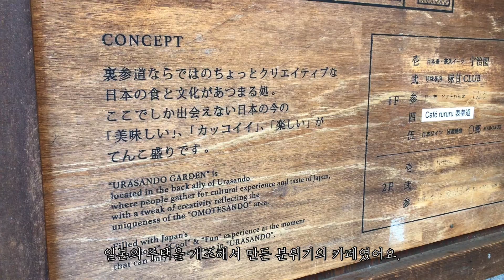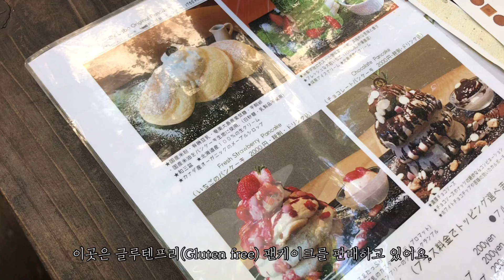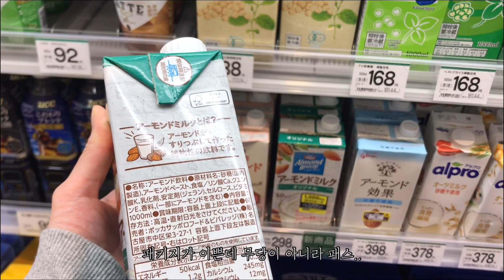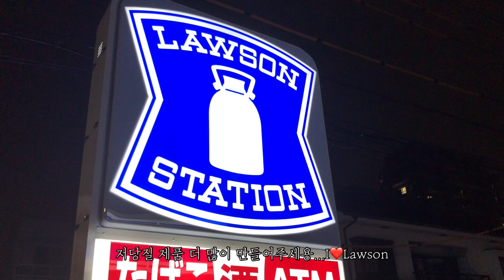【일본 브이로그 | 도쿄 직장인 주말】 하라주쿠(原宿)레스토랑, 팬케이크가 맛있는 카페🥞 | 과카몰리 브런치👍 I Lawson💕 | 일본슈퍼巡り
안녕하세요.
주로 휴일에 영상을 촬영하고 편집하여 업로드 하고 있어요😊

1080p화질로 변경 후 시청해주세요!

00:00 오프닝
00:21 하라주쿠  | Harajuku
00:43 이탈리아 레스토랑 | Restaurant(PIZZERIA CANTERA)
01:36 카페 도착 | Cafe(Riz Labo Kitchen)
02:44 팬케이크 등장! | Pancake🥞
03:49 주말 커피타임 | Coffee time☕️
04:21 김치만들기 | Kimchi
05:56 일본슈퍼 | Grocery store
07:40 로손 편의점 | Lawson
08:04 과카몰리 브런치 | Brunch